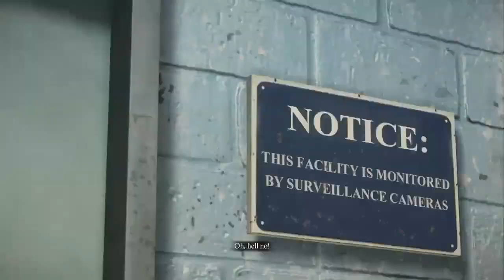Dead Rising 3 Funny Montage!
This is a Dead Rising 3 Funny Montage, a compilation of my funniest moments from playing through Dead Rising 3! Thanks for every Like and Favorite! They really help!

Available exclusively for Xbox One, Dead Rising 3 marks the return of one of the most popular zombie video game franchises. Set 10 years after the events of Fortune City in Dead Rising 2, players are introduced to Nick Ramos, a young mechanic with a strange tattoo and a mysterious past, who must find a way to escape a city full of zombies before an impending military strike wipes the city of Los Perdidos, California, and everyone in it, off the map. Nick can't do it alone -- he must join up with other survivors to stay alive. They must fight their way out before it's too late. With an immersive open-world experience, intense action, and unmatched level of weapon and character customization, a new generation of zombie-slaying fun has arrived with Dead Rising 3.

DEAD RISING 3 INFO
Name: Dead Rising 3
Developer: Capcom Vancouver
Publisher: Microsoft Studios
Platforms: Xbox One
Release Date: November 22, 2013